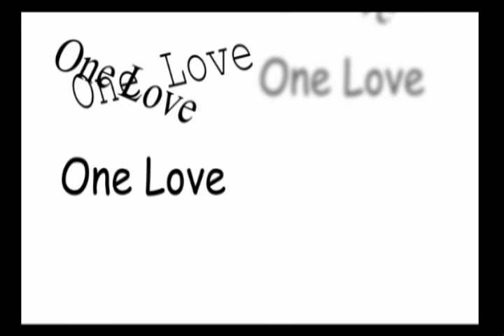Conciencia yo y yo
Tokatas "ONE LOVE.cl"